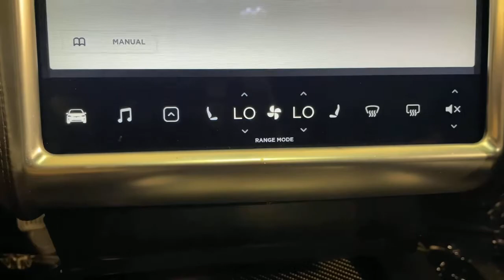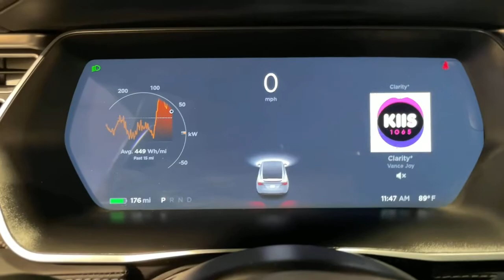2017 Tesla Model X Ontario, Riverside, Anaheim, Pasadena, Los Angeles, CA P20340T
Silver  2017 Tesla Model X available in Ontario, California at BMW of Ontario. Servicing the Riverside, Moreno Valley, Anaheim, Pasadena, Los Angeles, CA area.
2017 Tesla Model X 75D AWD - Stock#: P20340T - VIN#: 5YJXCDE22HF049558